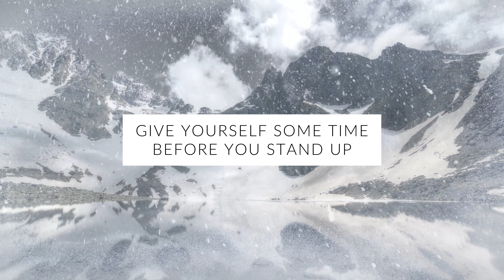Breathing in the Himalayas: Guided Wim Hof Breathing Technique in a Snowstorm Sound Ambient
You find yourself in a Himalayan monastery during a heavy snow storm. The cold is slowly starting to get to you as you start seeking shelter inside and instead of following the initial urge to get warm and comfortable, you pursue the discomfort in the cold and embrace it with a session of breathing exercises.

0:00 INTRO
0:26 ROUND 1 - 1:00min Breath Hold
3:12 ROUND 2 - 1:30min Breath Hold
6:30 ROUND 3 - 1:30min Breath Hold
9:48 ROUND 4 - 2:00min Breath Hold
13:35 MEDITATION

Step by step instructions:

1. Breathe in through the nose or mouth. Inhale deeply into your belly, then into your chest, and finally into your head. One complete circular motion. Then exhale. Just let the air out naturally and do not force the air out. Repeat this until the round is over (30-50 breaths)

2. On the last exhale of each breathing round, hold your breath for the duration shown on the timer.

3. After the breath hold, inhale fully and hold your breath for 15 seconds. Then let the air out of your lungs again and start again from the beginning.

4. Repeat each round :) )